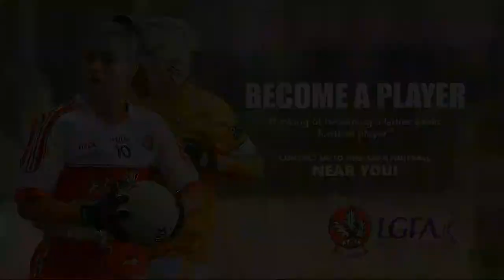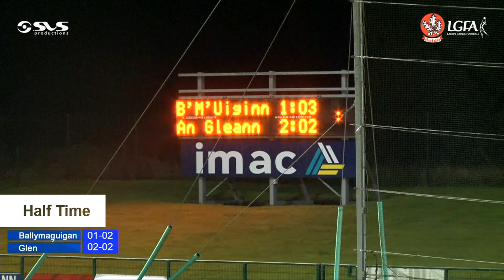Derry Ladies Football - 2021 Errigal Senior Championship Shield Final - Ballymaguigan v Glen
Derry Ladies Football - 2021 Errigal Senior Championship
Errigal Senior Championship Shield Final

Ballymaguigan v Glen
Venue: Owenbeg Stadium
TONIGHT!
Wed 29th Sept @ 7.30pm

Referee - Ronan Corey
Match Officials - Jude Dixon, Lea Casey and Tara McVey
St Treas GFC, Ballymaguigan v C.L.G Watty Graham, An Gleann

Strictly All Ticket Event (Limited Tickets Available)
(Everyone attending must have a ticket. Tickets available from MyTicketApp)